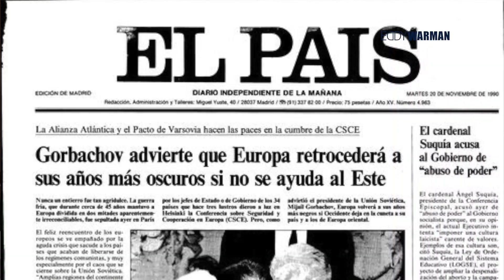El pacto de Varsovia, retrospectiva a 25 años de su fin en voz de Zunzu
Entendamos el fin del pacto de varsovia y el expansionismo de su rival que tuvo que haber muerto con el: la OTAN